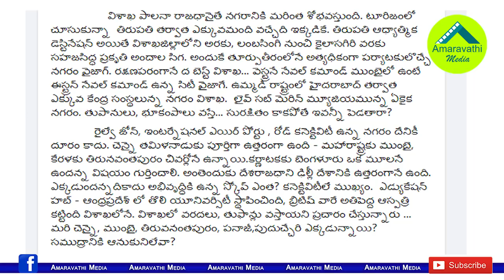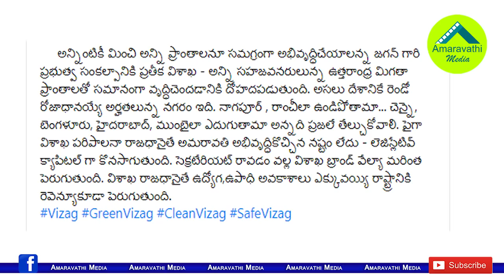విశాఖకు దేశ రెండో రాజధాని అర్హత..విజయసాయిరెడ్డి ప్రకటన|MP Vijayasai Reddy Remarks on Visakha Capital